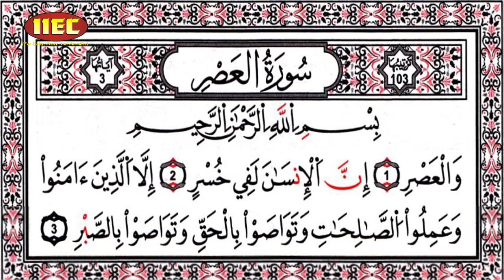Whatsapp FaceBook Status | Kasam Hai Waqt Insan Nuksan Men Hai | कसम है वक़्त की इंसान नुकसान में है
Islamic Whatsapp Status, Facebook Status, Instagram status
कसम है वक़्त की इंसान नुकसान में है
کسم ہے وقت کی انسان نکسن میں ہے

WEEKLY LECTURES
REFERENCE BOOKS LIBRARY
LITERATURE DISTRIBUTION
MARRIAGE BUREAU
ISLAMIC BANKING SYTEM
DINI EDUCATION

JAZAK ALLAH